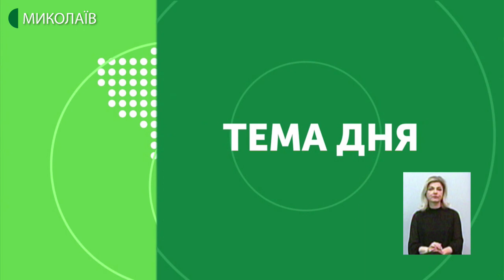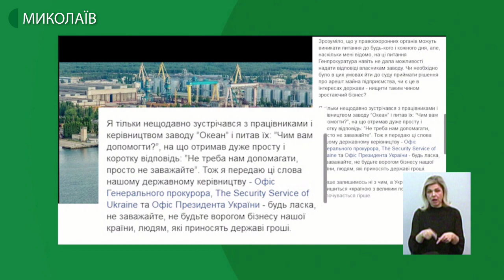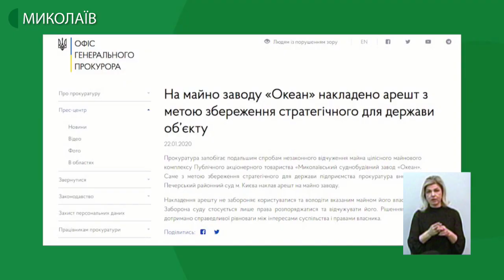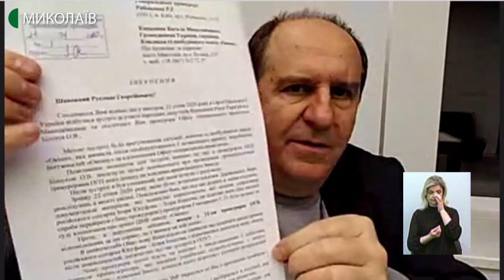Тема дня: Наслідки арешту майна «ОКЕАНУ»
22 січня на сайті Офісу Генерального прокурора України оприлюднено чергову заяву щодо накладення арешту на майно ПАТ «Миколаївський суднобудівний завод «Океан». ОГП, зокрема, повідомляє, що  «Накладення арешту не забороняє користуватися та володіти вказаним майном його власникам. Заборона суду стосується лише права розпоряджатися та відчужувати його.» Сьогодні власник підприємства, яке змінило статус і назву після чергового продажу в грудні 2018 року, звернувся з письмовою заявою до Офісу Генерального прокурора з проханням допитати його – цього досі не було зроблено після оголошення 14 січня інформації про арешт майна заводу. До яких наслідків може призвести арешт майна заводу «Океан»? Кому це може бути вигідно? – про це в програмі «Тема дня» 23 січня 2020 року.
Гість прямого ефіру – Олександр Діордієв, директор інформаційного агентства «Чорноморські бізнес-новини»